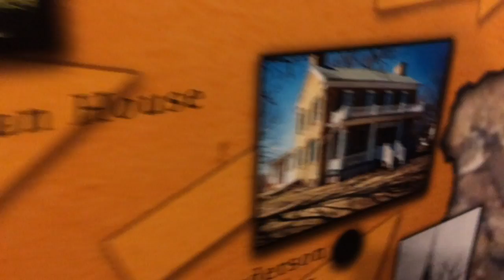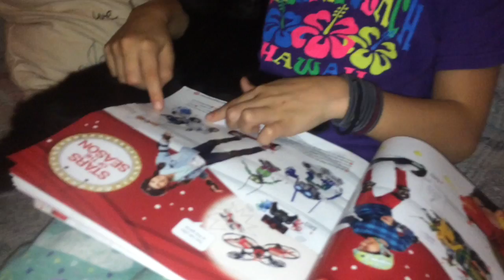5 J'S: Concerts of Music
We enjoyed the first orchestra concert of the year!